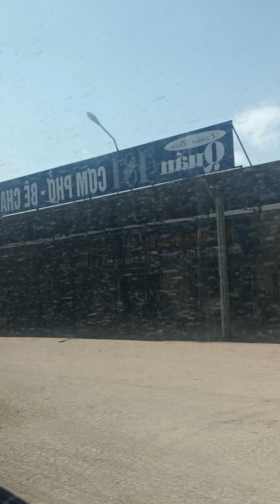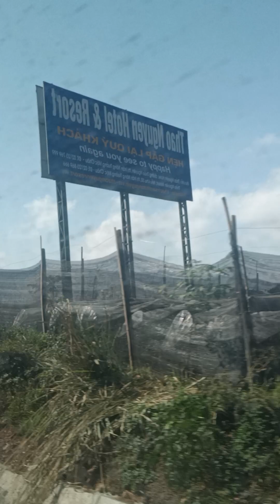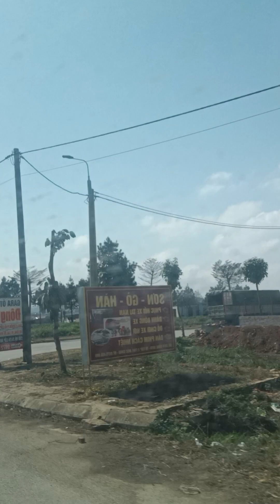Đường Lên Sơn La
Du Lịch Đất Nước Việt Nam , Kênh Về du lịch ,chia sẻ vẻ đẹp , các danh thắng vùng miền,văn hóa ,ẳm thực đất nước con người việt nam,
Kênh Lê Dũng Du Lịch Việt Nam Đến Cho Các Bạn Vui Vẻ  Và Bổ ích Nếu hay hãy cho mình:
1, Like (thích)
2, Comment (Bình Luận ) phía dưới video
4, SHARE (chia sẻ) để nhiều người cùng biết
CHÂN THÀNH CẢM ƠN MỌI NGƯỜI RẤT NHIỀU.